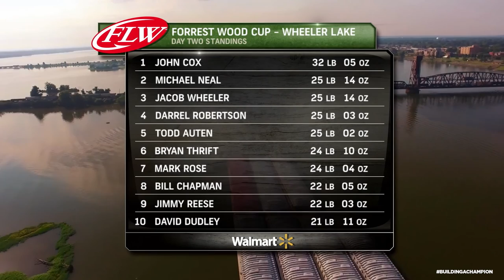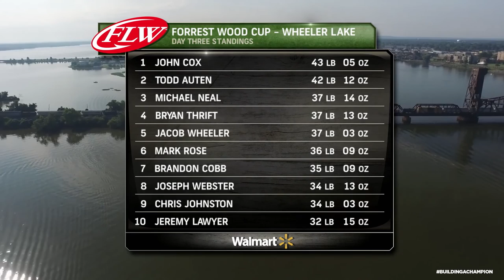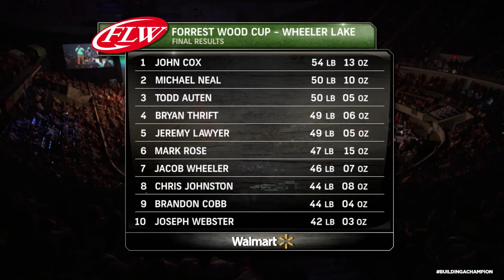Building A Champion: John Cox | Part Four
Here are the top 3 takeaways from the final segment of John Cox: Building a Champion:

1. John Talks Custom Rod Prep
Custom rod building is what you make it. Some rods are built quickly while other builds take longer to conceptualize and perfect before the rod performs optimally in its desired fishing application. John Cox knows this better than anyone as he spent over a year getting his frog rod just right for the Forrest Wood Cup.

Cox thought about what he wanted from his frog rod, then with this in mind began building. Starting with the rod blank, he was looking for something lightweight yet powerful and MHX knew exactly how to help. “The blank was perfect, it was a FP-885,” John says.

The FP-885 from MHX is designed for fast action and heavy power to work wonders in freshwater applications. In fact, the “FP” in the blank’s designation stands for flippin’ and pitchin’, which if you know John Cox, you know these techniques are the bread and butter of his fishing style.
Besides the boost in fishing performance, building a rod tailored to the way you fish is the biggest perk of a custom rod. But the process of rod building takes a lot of thought and determination. Cox explains, “all year I’ve been working on this frog rod,” he notes this wasn’t due to any difficulty, but rather he clarifies, “I’m going to figure out where I want the handle to be, and the guide spacing” to ensure the best performance.

After he chose the FP-885, Cox figured out the guide spacing and solved the handle assembly to build his dream frog rod to reality. “I finally feel like I got the handle right and perfect so I can roll cast up under trees, but I could also have the power to drill hooks into the fish,” he says describing his custom frog rod.

2. Crowd Chases Cox Up a Creek
With his dream frog rod built and ready to catch bass, John Cox set out to practice for the Forrest Wood Cup. Spending each day on the water before the Cup, Cox found the climate and long hours were tough, but he had to prepare to fish against the world’s best anglers. When asked about the conditions, he admits “it was miserable getting overheating,” he shakes his head recalling, “then I’d get sick, but I just stayed outside everyday up to that tournament so I could be mentally prepared for it.”

Originally from Debary, Florida, John Cox is no stranger to the heat, but the grueling days of practice did take their toll. Although he suffered physically, Cox knew he was mentally dialed in with his custom frog rod and hoped the preparation would ultimately pay off.

Once the Floridian John Cox arrives at Wheeler Lake in Alabama, he is thrilled to see some vegetation on the water. “As soon as I saw the duckweed I mean the light switch went on,” he says and eagerly explains, “We should go as far as we can off this lake.”

Cox goes on, “I picked a creek and its one of the creeks I’ve never even been in before, and I was like we’re going to run this thing as far as we can.” Far enough up the creek, he began flippin’ his way through duckweed with the FP-885 and frog lure finding major success.
After the sunset on day one of the Forrest Wood Cup, John found himself in the lead with a hefty five-bass limit weighing in at 16 pounds, 11 ounces. “Leading day 1 of the Forrest Wood Cup, I’ve always wondered if that was going to happen,” Cox jokes.

In the lead after the first day, he decided, “Day 2 we go back do the same thing.” This time though, the boat hit an obstacle or a log to be exact, “we about ripped the motor completely off,” he can’t help but laugh as he continues, “we hit it so hard, it knocked the motor out, and threw me forward into the steering wheel.” The collision was intense, but luckily Cox could recover quickly to keep fishing and keep the lead going into day 3.

John’s eyes light up as he recalls, “I had this crowd of people watching me fish, and every time I caught one, I feel like some of the people were more excited than I was.” All the attention and the excitement might bother some anglers, but it certainly didn’t bother Cox, “it really felt good and it was just awesome,” he remembers.

3. The Everyman’s Champion, John Cox
On the final day of fishing at Wheeler Lake, Cox couldn’t help but reflect on his past, “back in 2011, things were tough. I was struggling on tour,” and “everybody is like you need to get a real job, you need to just grow up and quit chasing this thing.” Now leading the Forrest Wood Cup on the final day, John gets chills just thinking about it.

Winning the Forrest Wood Cup, John Cox now had the championship and the frog rod he always dreamed of. When asked about his choice fishing rod as the Forrest Wood Cup Champion, Cox doesn’t hesitate as he replies “I built an MHX rod, it was an FP-885 and I’ve tied a frog on it,” but “I threw it for the last four days and jacked ‘em.”